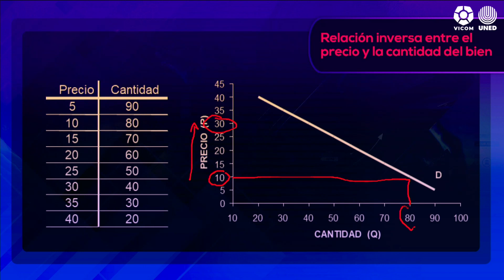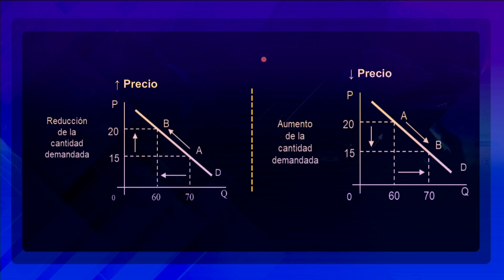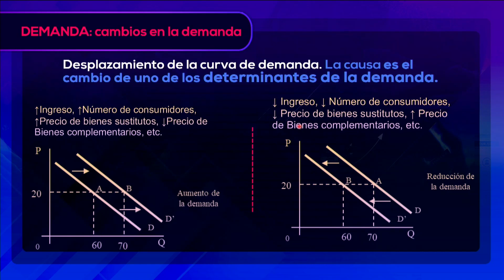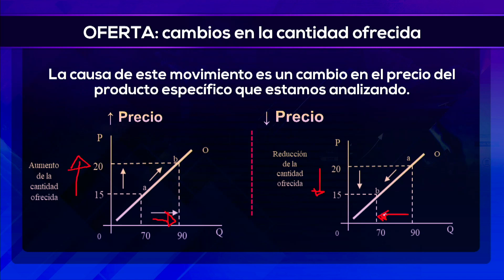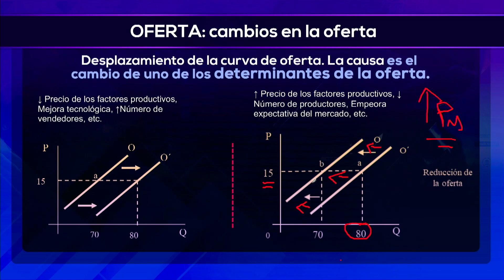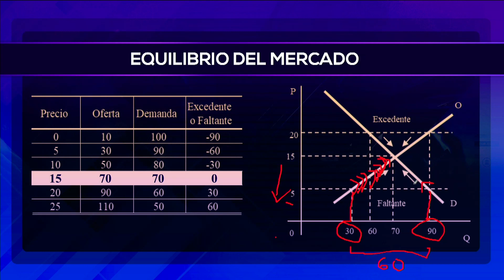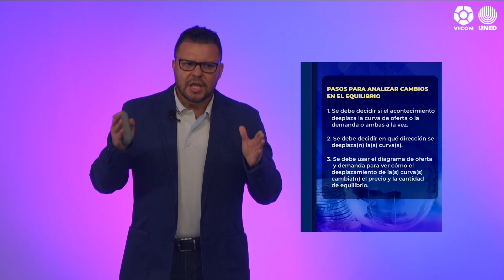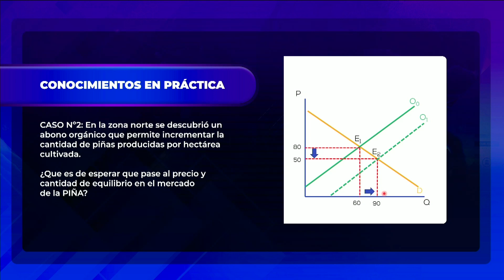1026 Modelo de oferta y demanda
Universidad Estatal a Distancia
Escuela de la Administración
Cátedra de Economía general

Tema: Modelo de oferta y demanda
Tutor: Lic. Juan Carlos Quirós Solano

Tiempo Subtemas
00:52 Modelo de oferta y demanda
03:30 Curva de demanda
07:00 Demanda
15:28 Oferta
24:33 Equilibrio del Mercado

Modelo de oferta y demanda, curva de demanda, demanda, oferta, equilibrio de mercado, economía